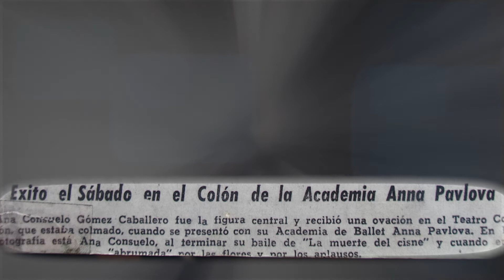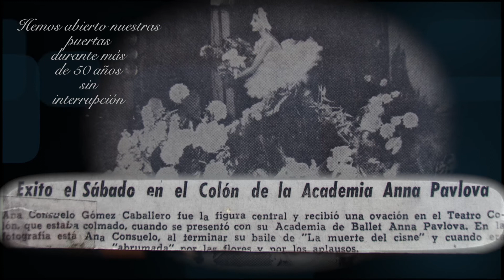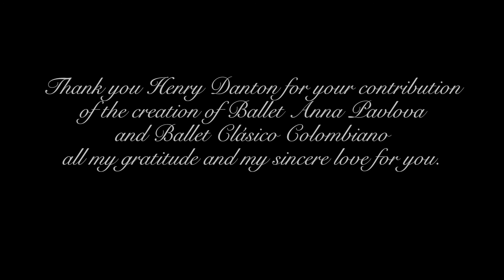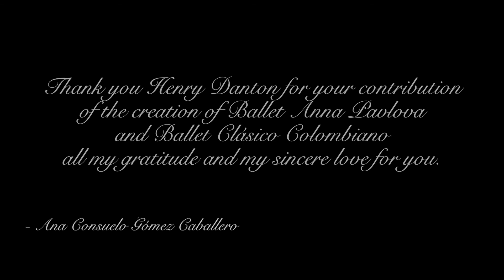Aniversario Ballet Anna Pavlova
Todos somos parte de esta linda celebración en nuestro aniversario, una gran familia que asume con firmeza, convicción y mucho amor el gran legado que con mucho esfuerzo se ha consolidado a través de los años, somos Danza Experimental de Bogotá, somos el grandioso Ballet Anna Pavlova